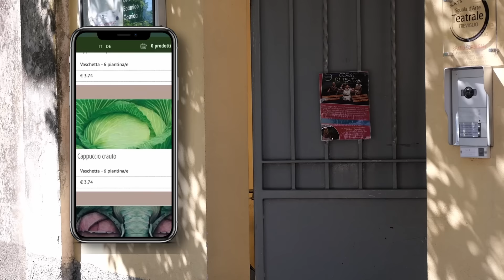POMODORI, come coltivarli per OTTIME produzioni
Il POMODORO è il protagonista dell'orto estivo ma anche uno degli ortaggi più ostici da coltivare.🍅
Oggi vedremo assieme alcuni trucchi che ci permetteranno di coltivarlo bene fin da subito, perché se si incomincia bene si produce meglio! 🌱❤️

00:33 periodo di trapianto
01:20 preparazione del terreno
02:42 scelta piantine
04:34 macerato di salice
05:08 trapianto
06:30 distanza di impianto
06:54 sostegni
07:18 consociazione
08:05 irrigazione
08:55 conclusione

Riprese e montaggio: cura di Davide Brambilla